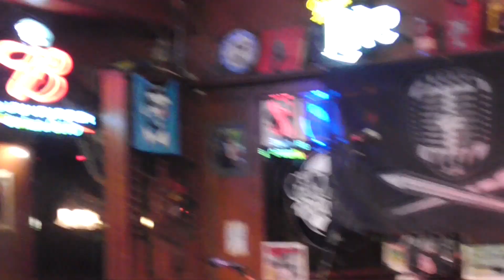Birdman313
Soapbox open mic
Maui Sugar Mill
Tarzana, California